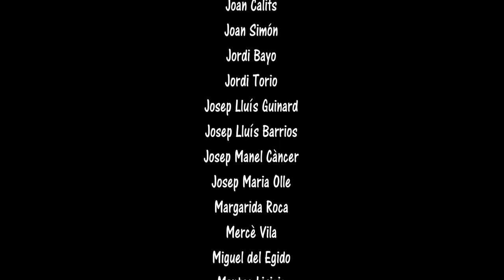Senderisme per Catalunya, avui per Monistrol de Calders - Moiànes, Barcelona - Juny 2022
Senderismo per Cataluña
Caminos y senderos
cómo hacer senderismo
mejores rutas de senderismo
consejos para senderismo
equipamiento para senderismo
beneficios del senderismo
Senderismo en Cataluña Rutas de senderismo en Cataluña Montañas de Cataluña Naturaleza en Cataluña Excursiones en Cataluña Parques naturales de Cataluña Caminos de montaña en Cataluña Trekking en Cataluña
Paisajes de Cataluña
Turismo activo en Cataluña